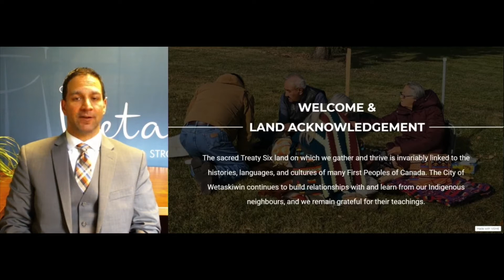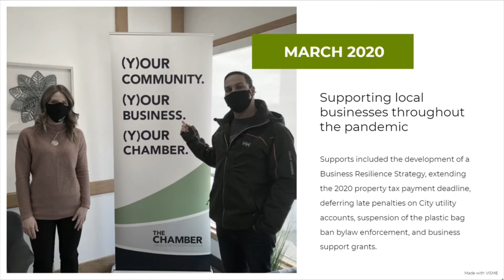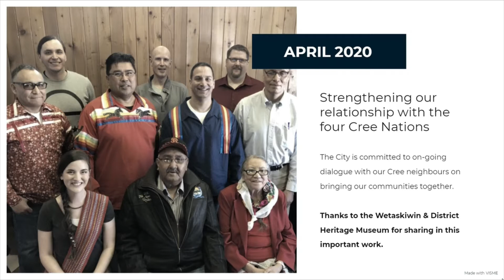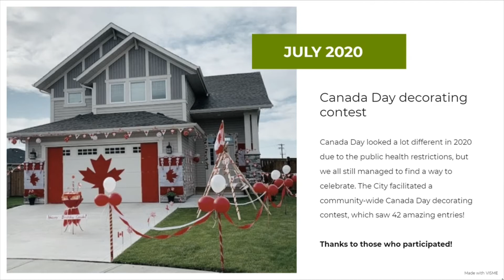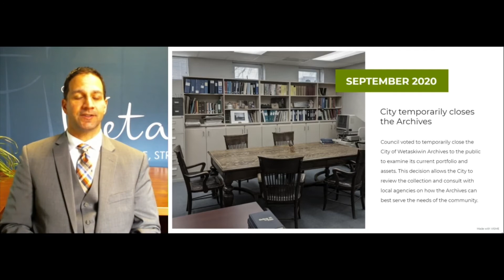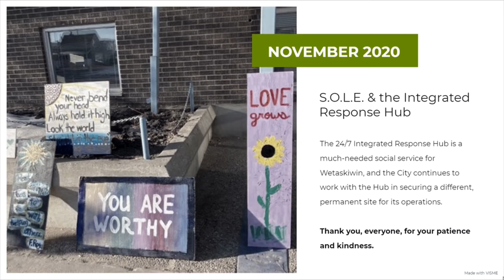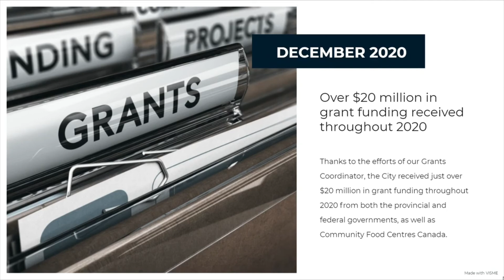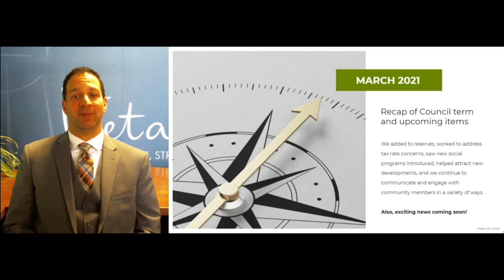2021 State of the City Address with Wetaskiwin Mayor Tyler Gandam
City of Wetaskiwin Mayor Tyler Gandam shares highlights of community and City initiatives from March 2020 to March 2021.